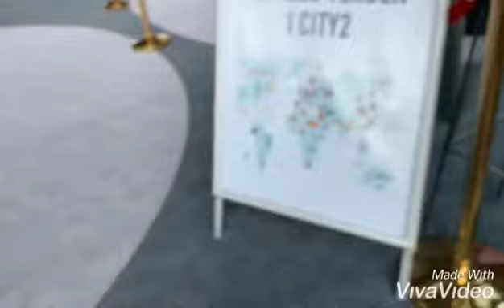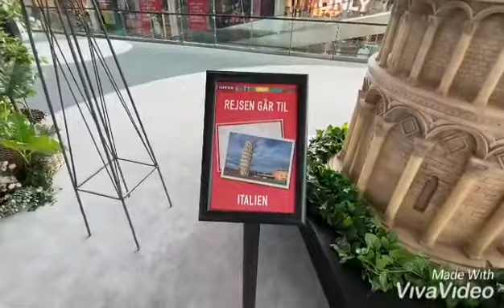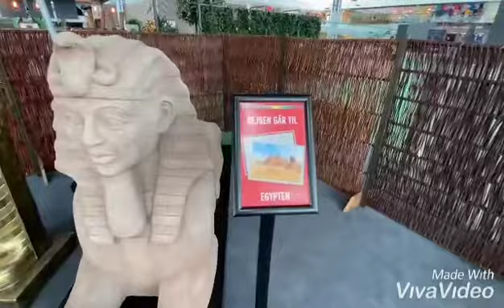City 2 Taastrup . Danmark .L